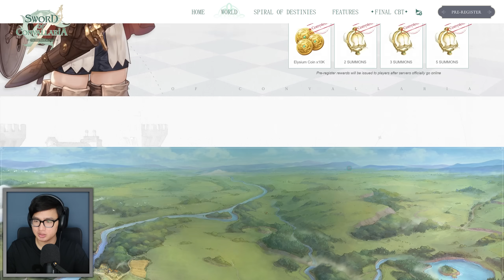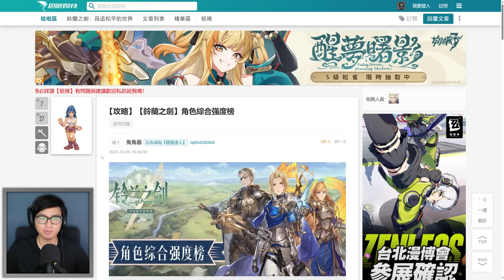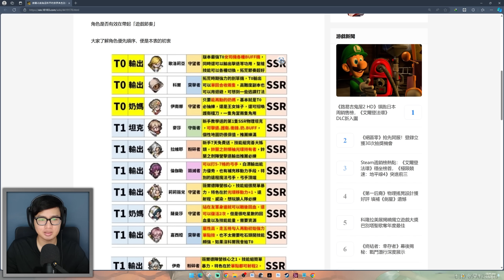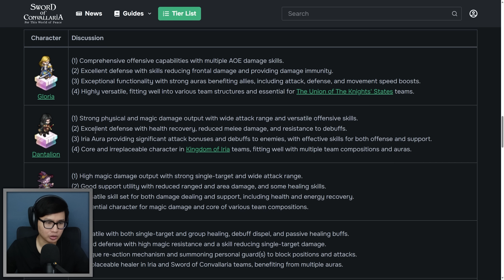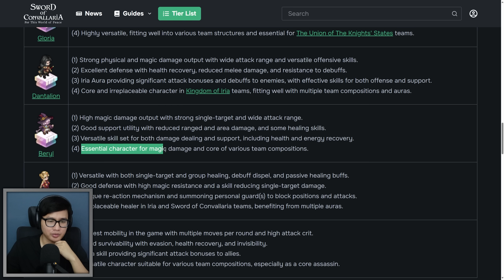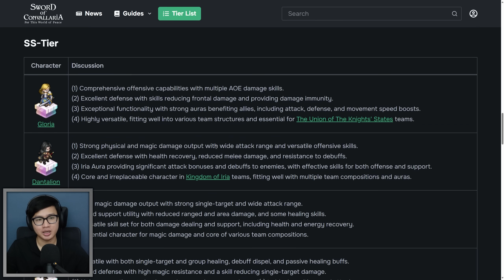Bahas Reroll, System Gacha & Tier List di Sword of Convallaria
Sebentar lagi game ini rilis dan saatnya kita bahas Reroll dan juga Tier List untuk Sword of Convallaria. Game Tactic RPG Cross Platform di Mobile dan juga PC yang seriusan gue tunggu.